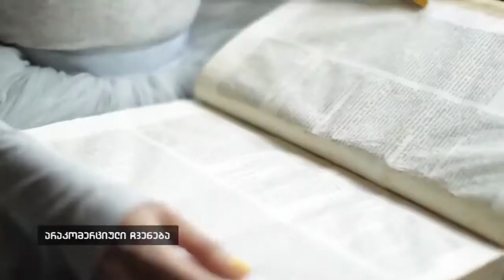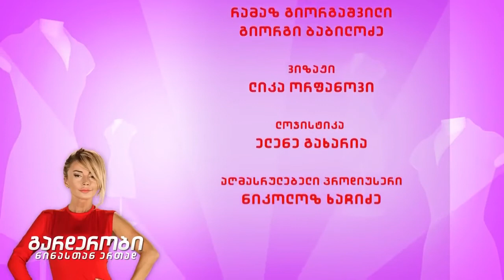Nino chkheidze "sunamoebi"